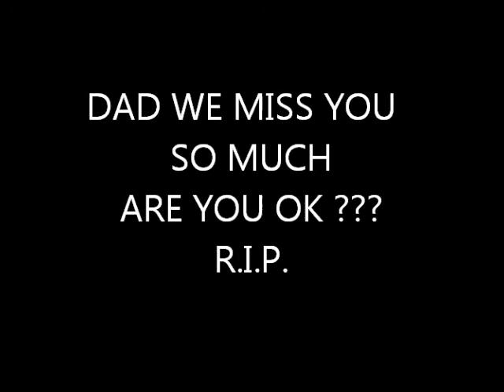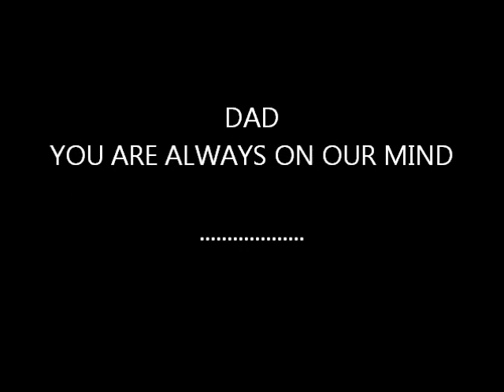R.I.P. DAD / HALIM ABOU NAKOUL